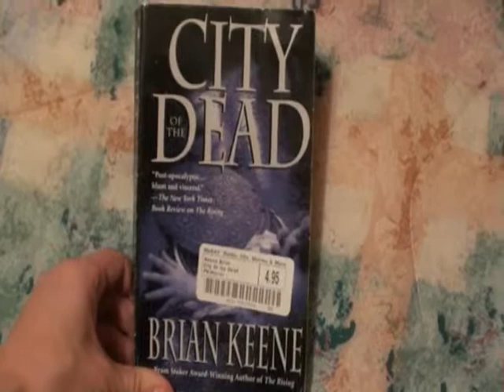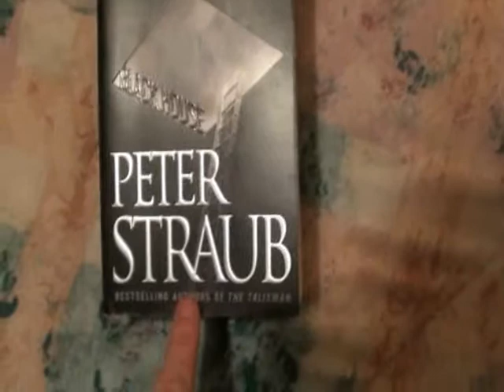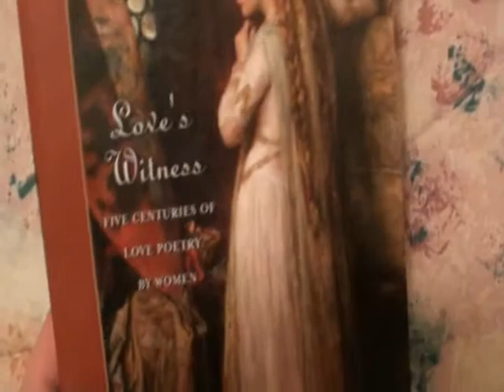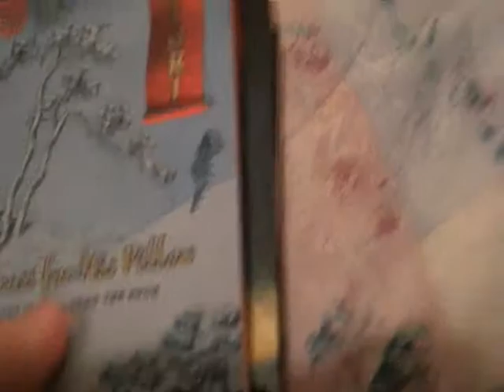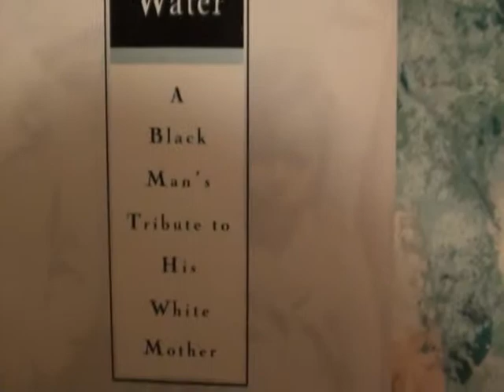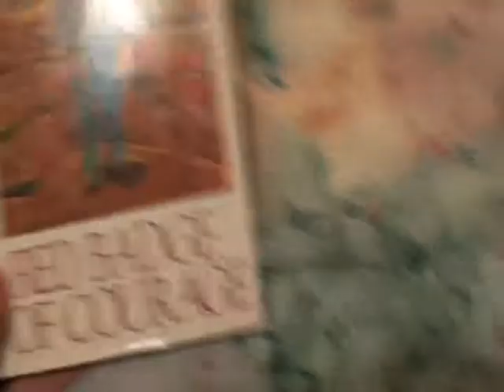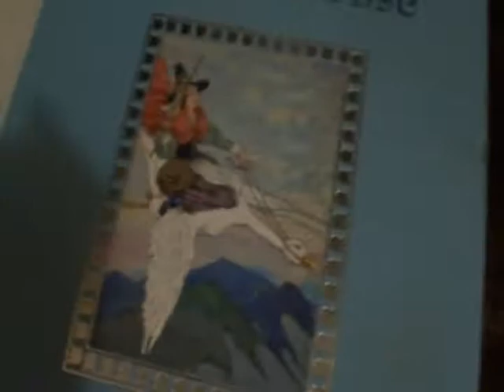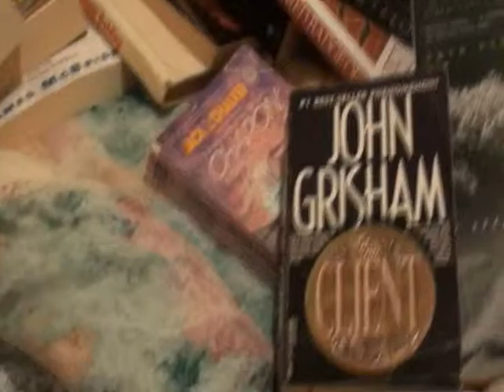Book Tour!!!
A tour of my books beginning with my horror collection!